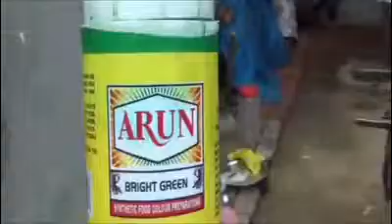Pani puri khana chodadenge ye dekha kar danga rahejavoge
Pani puri khana na